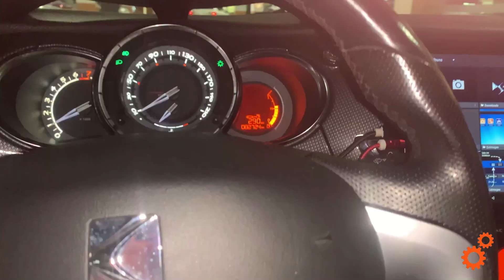ACELEROS DE SEGUNDA A NOITE EM CWB | BMW 328i | DS3 | BORA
Nem só de trabalho vive o homem, de aceleros, também!
Plena segunda feira, nós da ENGIN3, fomos nos encontrar em um posto de Curitiba/PR.
Tiramos umas fotos, rolou umas puxadinha e boas risadas.

DRIVERS, START YOUR ENGINES!